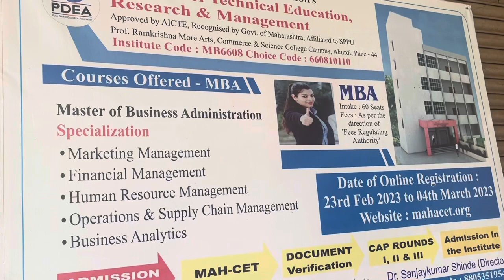MBA COLLEGE | PROF RAMKRISHNA MORE college, Akurdi | FEES | PLACEMENT???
PROF. RAMKRISHNA MORE ARTS, COMMERCE & SCIENCE COLLEGE

Pradhikaran , Akurdi , Pune - 411044 (Maharashtra) India .

"Accredited with A+ grade (CGPA 3.46) by NAAC."

About PDEA
Pune District Education Association, Pune

P.D.E.A. is a parent institute and backbone of our College with a sole aim of educating even in the rural families of Pune District and to create the bright future generation. Founder member Shri. Baburaoji Gholap started P.D.E.A. on 7th September 1941. Motto is "Benefit and Happiness of the Society".

Shri. Baburaoji Gholap was strongly supported by Mr. Annasaheb Awate, Mr. Shankarrao Ursal, Mr. Mamasaheb Mohol, Mr. Mamasaheb Pimple in this Good venture project.

Our institute has won the "Best Institute Award" in the Year 2000 from Government of Maharashtra in the regime of former President Late. Hon. Mr. Ramkrishna More. During 1941 to 1955 P.D.E.A. started 379 schools in Pune District to promote education in rural areas. At present, Hon. Mr. Ajit Pawar has governed as the President of P.D.E.A.which runs for primary, secondary as well as professional education.

Hon. Shri. Ajit Pawar-Guardian Minister of Pune and present President, P.D.E.A. & Dy. Chief Minister of Maharashtra, Finance, Planning & Energy and nephew of Union Agriculture Minister Hon. Shri. Sharad Pawar.

As on today. P.D.E.A. is running Marathi, English Medium Schools, Nurseries-12, Primary-12 & Secondary Schools-55, Higher Secondary Schools-27, Junior Colleges-04, Vocational Colleges-25, Senior Colleges-09 (Arts, Commerce and Science Colleges).

Prof. Ramakrishna More Arts, Commerce & Science College, Pradhikaran , Akurdi

 Pune - 411044. Maharashtra, India

MBA CET 2023, mbacet 2023,
mba cet 2023 exam date, mah mba cet 2024, mba cet preparation, mba cet official website, mba cet login, mah cet colleges,
mba cet 2023 exam date official website, mba cet 2023 official website,
Mah MBA MMS CET 2023, Mah MBA MMS CET 2024,

MAH MBA CET 2023 (Maharashtra Common Entrance Test) was held on 24, 25, 26 March, 2023 and a restest was held on
6 May, 2023. The CET Cell announced the result of the exam on 3rd June 2023 at 5 p.m.
The next step will be CAP rounds.
In this video, Pranav Pant, FMS Delhi alumnus and MBA exams expert, has discussed about the same.